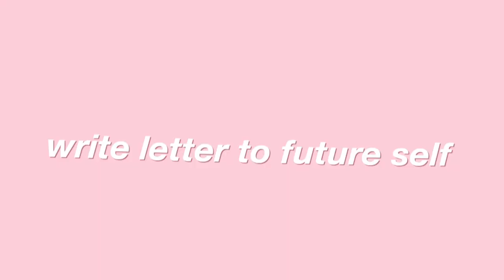10 THINGS TO DO BEFORE YOU GRADUATE COLLEGE!!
Hey guys! Today's video is 10 things to do before you graduate college!

SD card